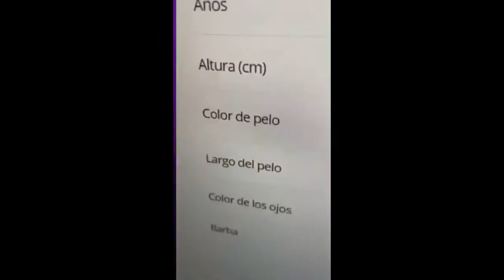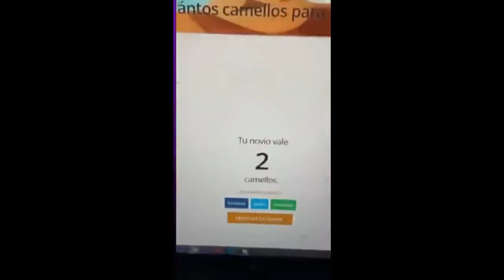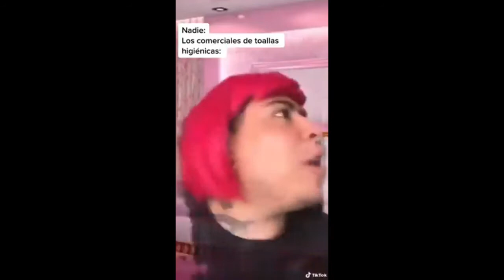Humor de TikTok con JuandaITik Tok Recopilación